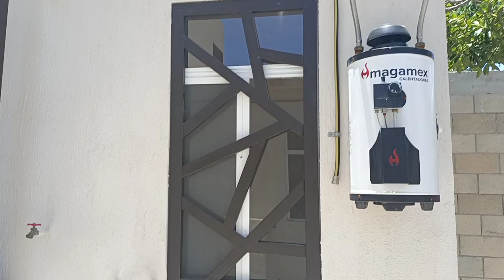PRESENTANDO EL FUTURO LEGADO DE TALLERES CASTILLO INSTALACIÓN DE PROTECCIONES CASA BUQUE